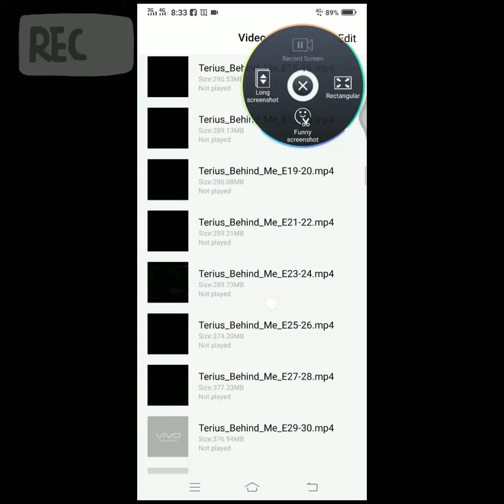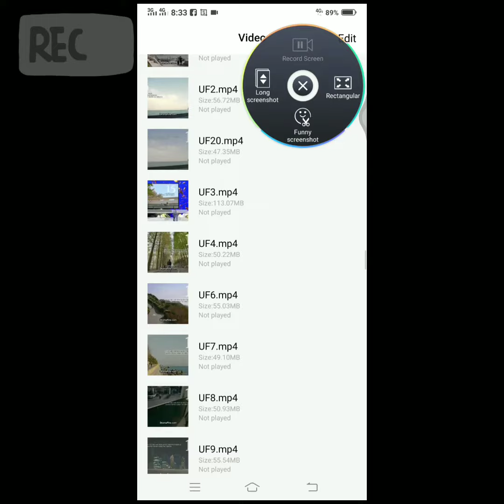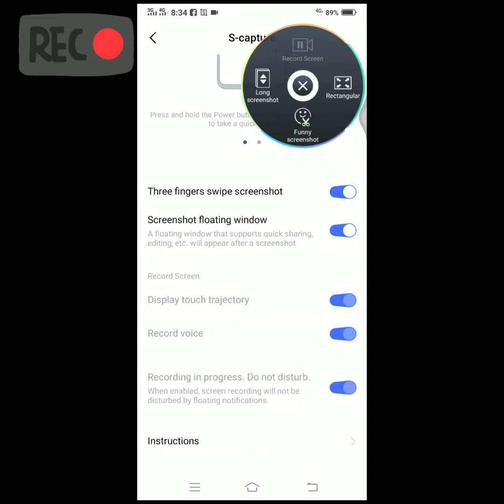How to Record Your Android Screen | Vivo & Oppo User Sample VLOG#18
This video is for vivo screen recording.

The phone I used is Vivo 15 Pro not sure if all android phone has this option to record cellphone screen.

This is very useful for vlogger like me who only uses cellphone.